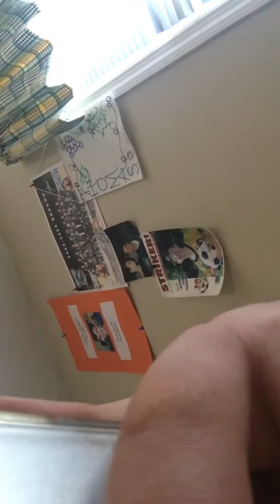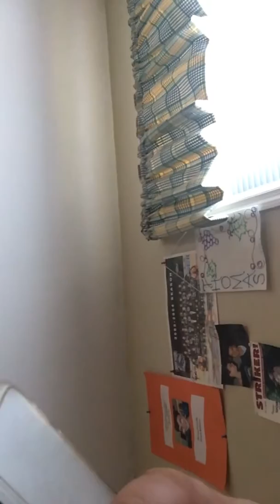Making up a song for a good friend of mine